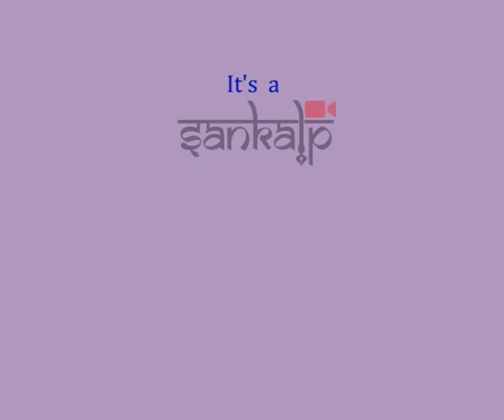Puri 02 - 4th march 2016